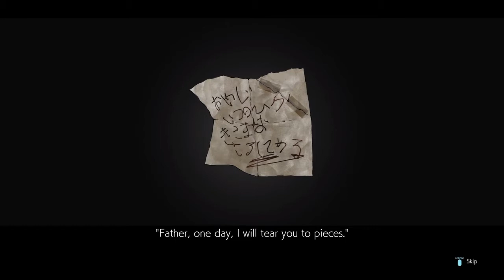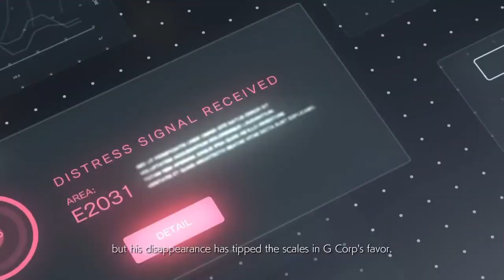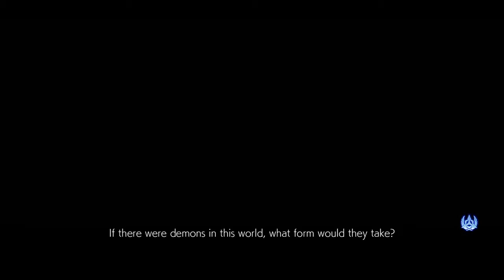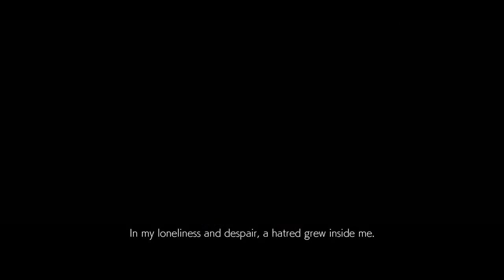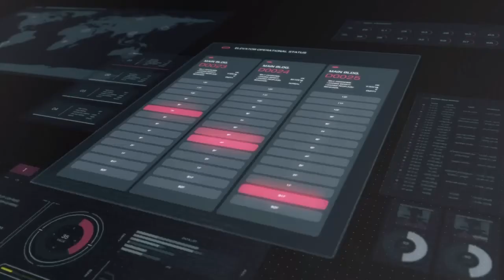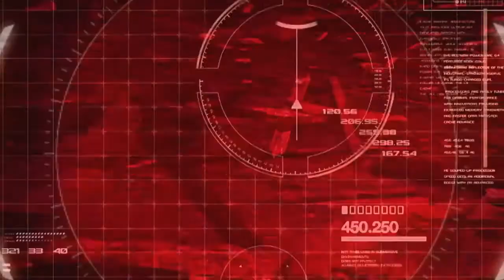MANS LOOK LIKE KINGPIN XDDD | Tekken 7 part 1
There now shut up @RoboSweat, And get ps plus!